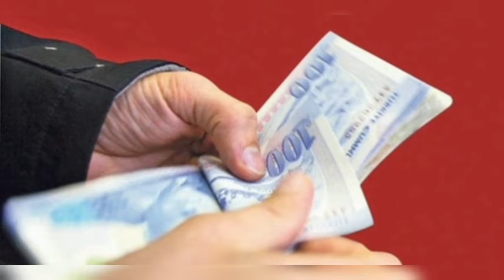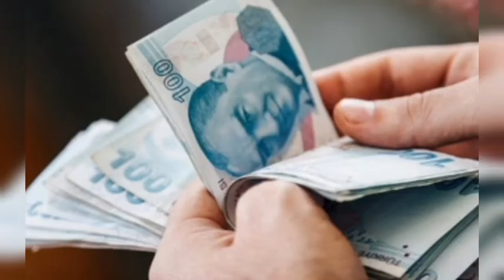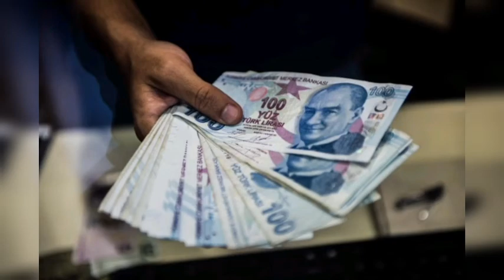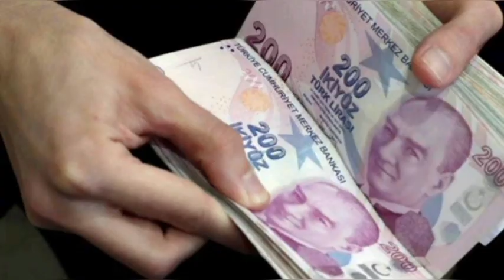Emekli ve memur masş zamları: Refah payı eklenmesi, seyyanen artış.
Emekli ve memur maaş zamları belli oluyor: Yüksek zam iddiası. refah payı eklenmesi, seyyanen artış seçenekler arasında.

Devlet memurları, sözleşmeliler, geçici personel ve memur emeklileri zamlı maaşlarını ve enflasyon farkını 15 Ocak'ta alacak. Hazine ve Maliye Bakanı Nureddin Nebati, asgari ücrette yüzde 50.5'lik zammı anımsatarak, "Kamu görevlileriyle çok güzel bir anlaşma yapılmış sıra emeklilerde. Onların da hakkını vermek lazım, Hazine, sabit gelirliler konusunda sıkıntı çıkarmayacak" dedi.

2022 MEMUR VE EMEKLİ MAAŞ ZAMMI İÇİN ÖNEMLİ GÜN

Pazartesi günü açıklanacak enflasyon oranı memur ve emekli maaşlarına yapılacak zamda belirleyici olacak. Bu yılın ikinci altı aylık döneminde gerçekleşen enflasyon SeSeKa ve Bağ-Kur emeklilerinin zam oranı olacak. Yine bu 6 aylık enflasyonun yüzde 3'ü aşan kısmı da memur ve emeklisinin enflasyon farkını ortaya koyacak.

HAZİNE SABİT GELiRLİNİN YANINDA

Hazine ve Maliye Bakanı Nebati önceki akşam A Haber ve A Para ortak yayında emekli ve memurun dört gözle beklediği zamma ilişkin önemli bir açıklama yaptı. Bakan Nebati, "Asgari ücrete yüzde 50 zam yapmışsınız, kamu görevlileriyle çok güzel bir anlaşma yapılmış.

Şimdi sıra emeklilerde. Onların da hakkını vermek lazım. Zam oranında sayın Cumhurbaşkanı gerekeni açıklar. Hazine, sabit gelirliler konusunda sıkıntı çıkarmayacak. Yapılacak düzenleme, bütçede disiplinsizliğe yol açmayacak. Ona göre hesap kitap yapılacak. Maliye politikalarında ve bütçede asla disiplinsizliğe yol açmayacağız. Gelirlerimiz artarken bunu bir yerlerde istifliyim anlayışına sahip değiliz" diye konuştu.

TOPLU SÖZLEŞME İKRAMİYESİ DE ARTIYOR

Toplu sözleşme gereği memur ve memur emeklilerinin ocak maaş, aylığına yüzde 5 zam yapılacak. Buna ek olarak tahmini enflasyon artışıyla beraber aile yardımı hariç en düşük memur maaşının 5 bin lirayı geçmesi bekleniyor. Memurların üç ayda bir ödenen toplu sözleşme ikramiyesi de artacak.

Gelecek yılın ilk yarısında 400 lira, ikinci yarısında 428 lira olacak Ayrıca ek zam da yapılacak. Memur-Sen Genel Başkanı Ali Yalçın ek zammın 15 Ocak tarihine yetişeceğini söylemişti. TÜİK'in açıkladığı enflasyon verileri yeni yılda memur ve memur emeklilerinin enflasyon farkıyla birlikte yüzde 16-17 civarında zam alacağına işaret ediyor.

2022 İÇİN MEMUR VE EMEKLİYE İLAVE ZAM

SeseKa, Bağ-Kur emeklilerinin aylık enflasyon zammının yüzde 15 civarında olması bekleniyor. Bu artışa ilaveten ekstra iyileştirme için çalışmalar sürüyor. Geçen yıl olduğu gibi düşük aylıklara ilave artışın yüksek tutulması ya da taban aylığın artırılması, 6 aylık enflasyona refah payı eklenmesi, seyyanen artış seçenekler arasında bulunuyor.